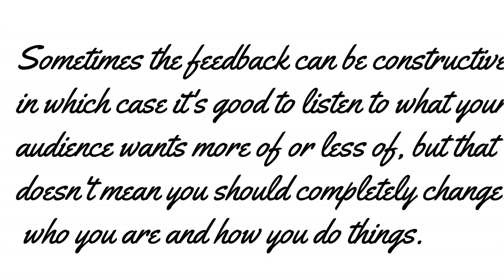HONEST ADVISE ON STARTING AND GROWING A SUCCESSFUL YOUTUBE CHANNEL!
If you're thinking of starting a YouTube channel, or keen on growing your channel, then this video will definitely go a long way into helping you start or grow!
I hope you enjoy! Thanks for stopping by!

Products mentioned in this video:

FAQ'S

Camera I use: Nikon D3200
Lens I use: 85mm lens
Editing software: Wondershare Filmora
Lighting I use: 2 soft box lights
Vlogging camera: Phone camera (Tecno C8)

All opinions in my videos are my own, regardless of whether or not a video is sponsored.

Love,
Joanna.